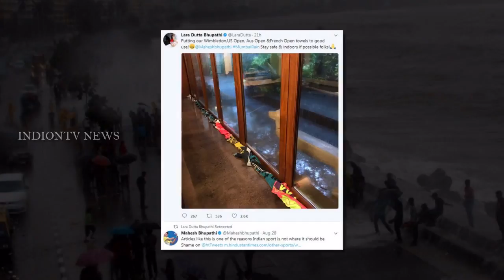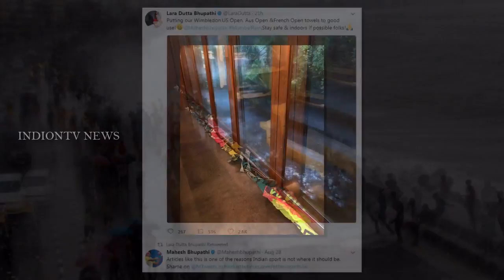Lara Dutta Uses Mahesh Bhupathi's Wimbledon Towel To Stop Flooding | Rains in Mumbai | indiontvnews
Lara Dutta Uses Mahesh Bhupathi's Wimbledon Towel To Stop Flooding due to Rains in Mumbai. indiontvnews brings you this latest news.